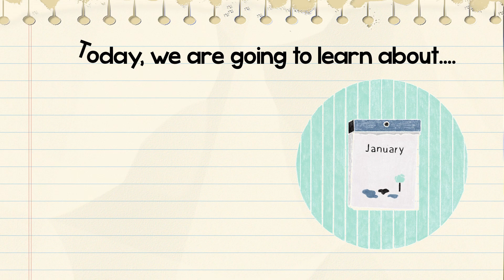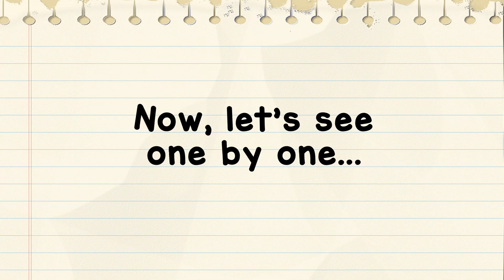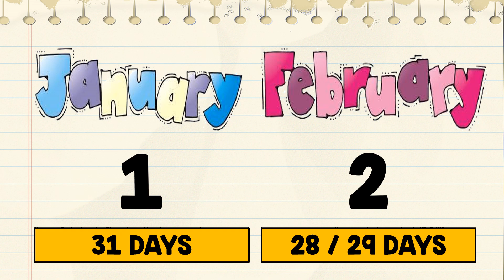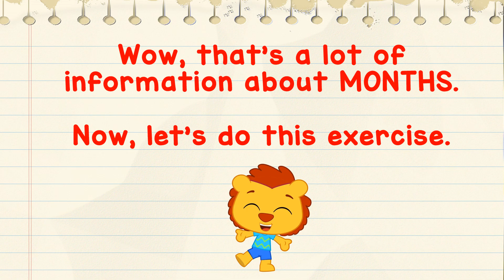Get Smart Plus 3 Module 4 (Months in a Year)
The worksheet is about completing the numbers of months according to its names. Next one is related to a word search of months in a year. You can download the worksheets from my FB page (just search for Year 3 PDPR Module)